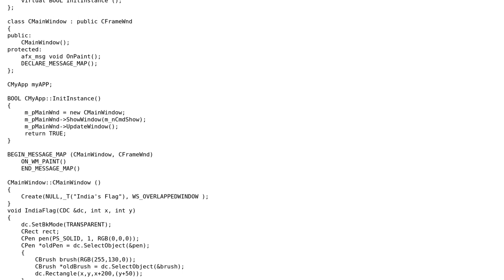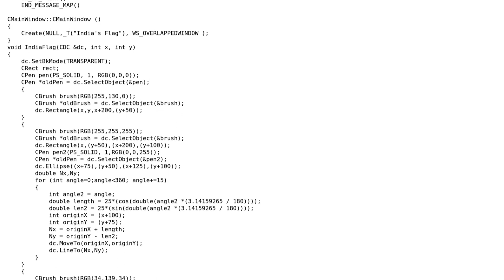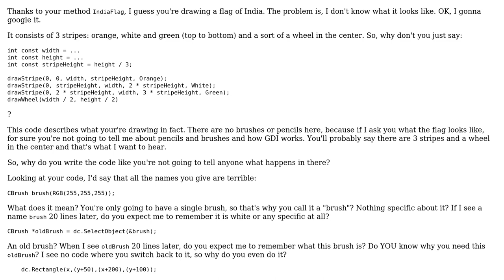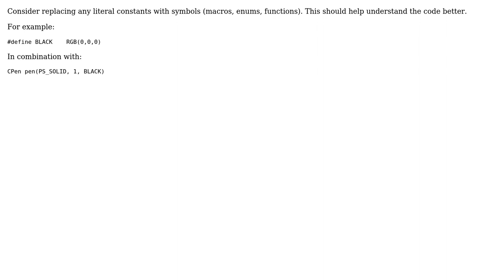Code Review: Windows application that draws India's flag (2 Solutions!!)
Code Review: Windows application that draws India's flag

With thanks & praise to God, and with thanks to the many people who have made this project possible! | Content (except music & images) licensed under CC BY-SA | Music | Images & others | With thanks to user vin user Simon Forsberg user Henk Langeveld user Andrey Agibalov and the Stack Exchange Network Trademarks are property of their respective owners. You are responsible for your own actions.